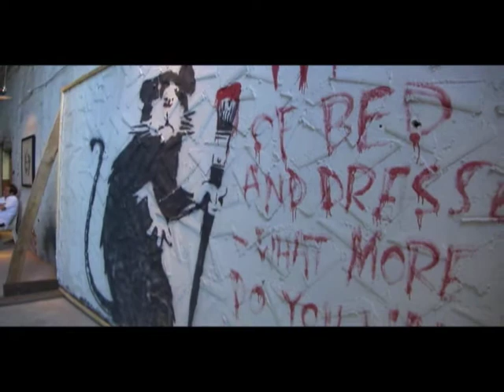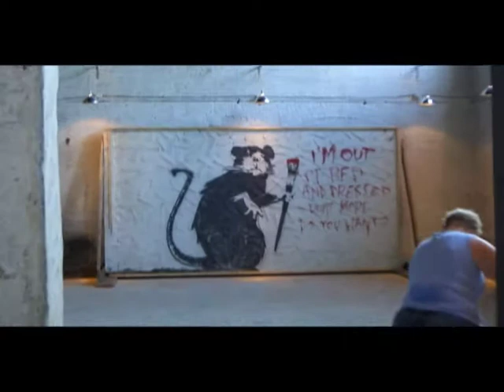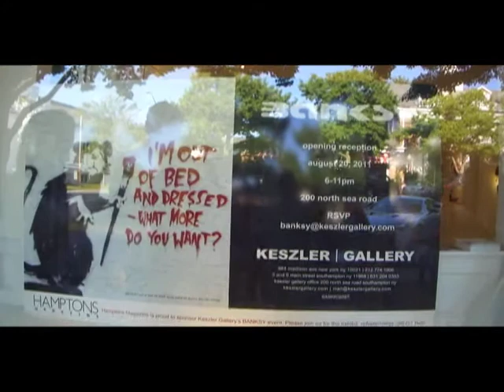Banksy work at Keszler Gallery (Southampton)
August 20, 2011 opening at Power Plant